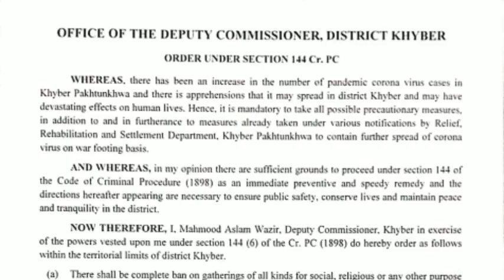Landi kotal people unaware of 144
The people of Landikotal are not aware of the imposition of clause 144 that is why they are violating it.